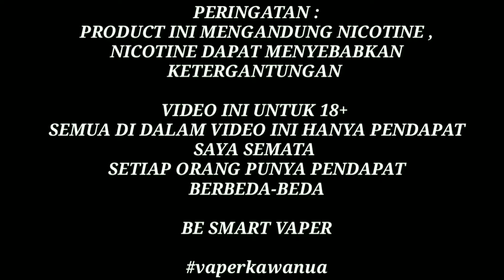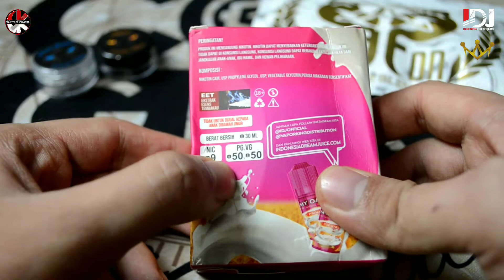PART III : MY OATS - MOCHI OAT PODS SERIES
Be Smart Vaper.
Video ini Hanya Berdasarkan Pendapat Saya Semata, So, just try it, feel it, it feels good or not, it depends on all vapers, not seeing or listening.

My Oat's Mochi Oat Pods Series
Nic : 9mg
Throat Hit (TH) : Soft
Dingin : -

Setting On Vape :
Pods   : Aegis Boost / RBA
Wick  : Atomix Premium Blend V2
Built   : Fused Clapton (Plote Wire)
            5 lilit diameter 2.5mm
            0.42ohm (single coil)